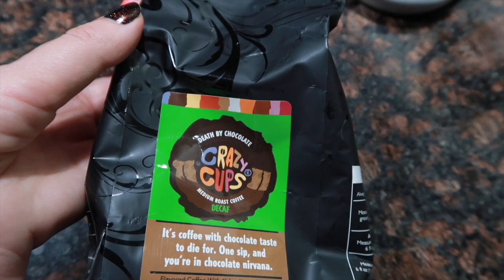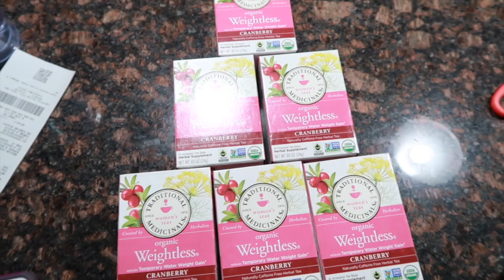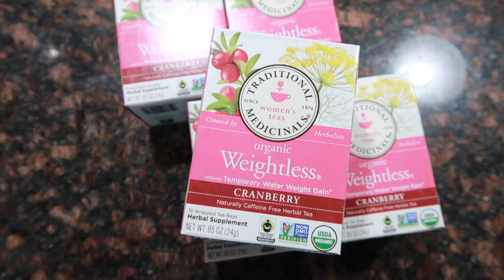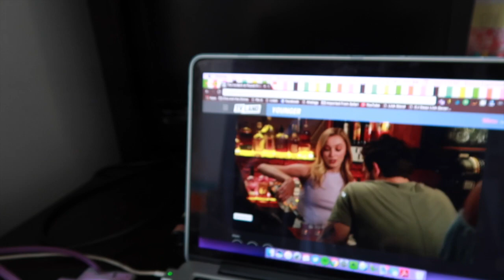Gracie Needs Your Help! | Vlogust 8/30/17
Shoot me an email with your recommendations for Gracie!

Products mentioned:
Crazy Cups Decaf Chocolate Coffee
Traditional Medicinals Weightless Tea

Periscope: @DivaandtheDivine